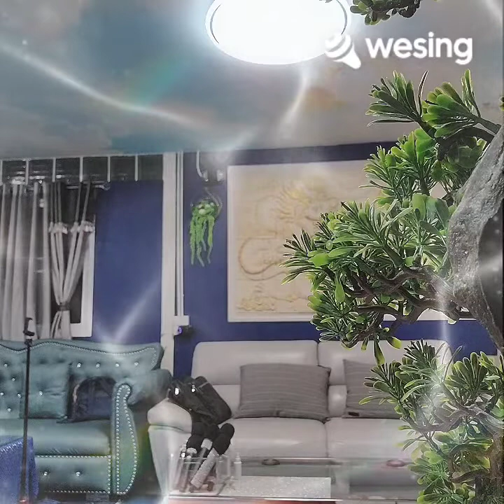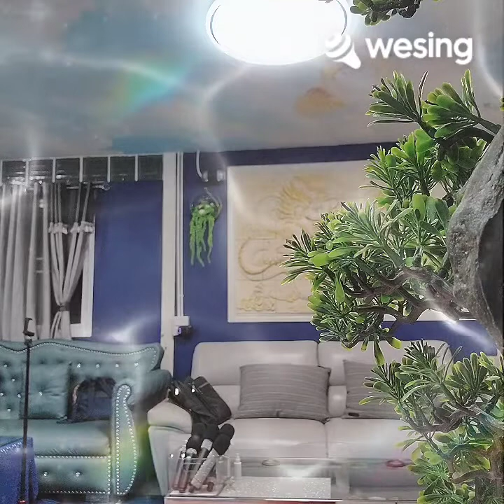บุเรงนองพ่ายรัก วีรเทพ เทพไพศาล ซาวด์